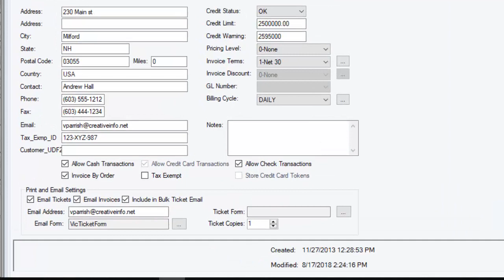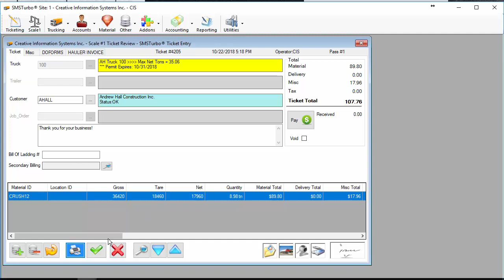Automatic Emailing of Tickets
SMSTurbo can be configured to automatically email on electronic copy of the ticket to the customer when the ticket is printed.